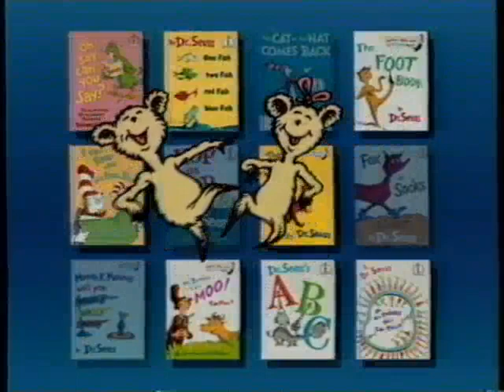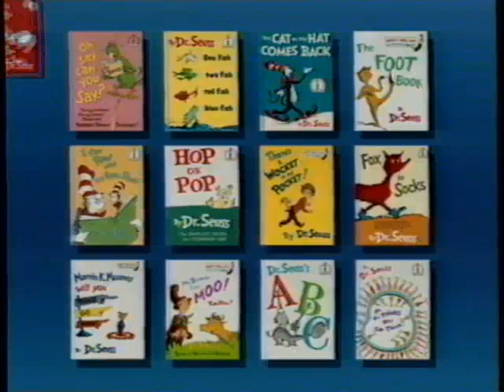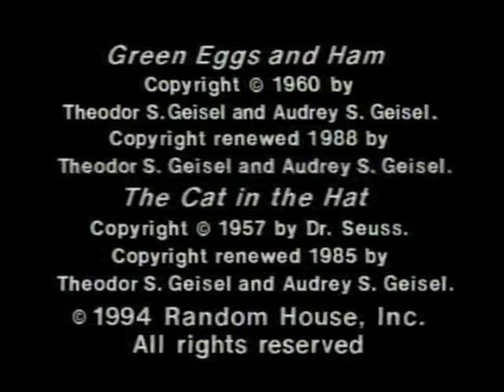Opening & Closing To Dr. Seuss Video Favorites 1997 VHS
NO COPYRIGHT INFRINGMENT INTENDED! Here's The Order:

Opening:
1.Children's Book Of The Month Club Logo
2.Dr. Seuss Beginner Book Video Intro

Closing:
1.Last Few Seconds Of The Program
2.Closing Credits
3.Copyright Screens
4.Children's Book Of The Month Club Logo
5.Warning Screen